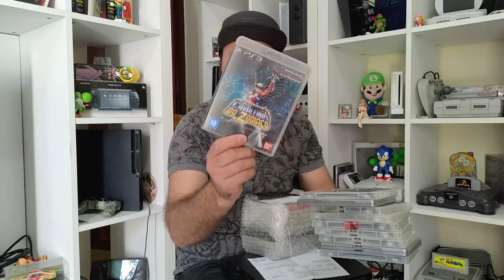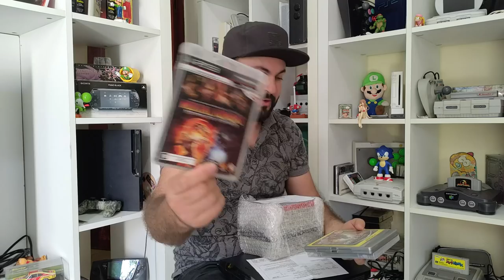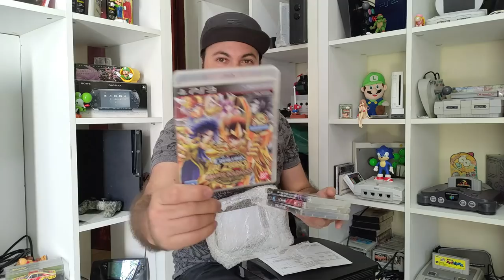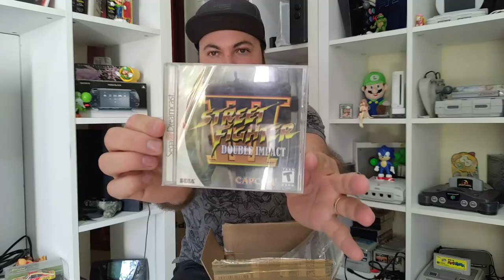Comprei umas Caixas com video games